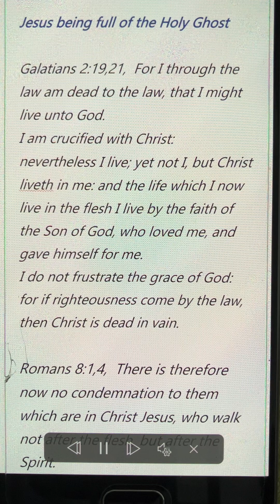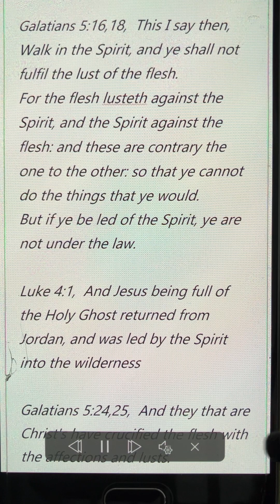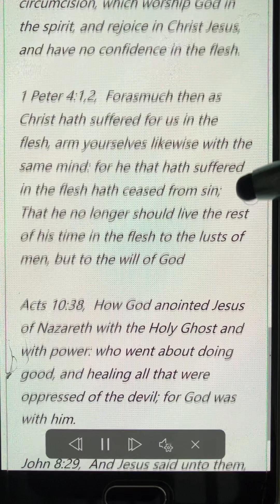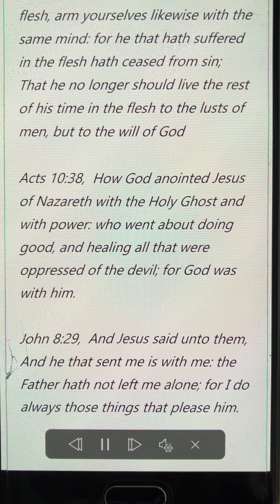Jesus being full of the Holy Ghost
Galatians 2:19,21,  For I through the law am dead to the law, that I might live unto God.
I do not frustrate the grace of God: for if righteousness come by the law, then Christ is dead in vain.

Romans 8:1,4,  There is therefore now no condemnation to them which are in Christ Jesus, who walk not after the flesh, but after the Spirit.
For the law of the Spirit of life in Christ Jesus hath made me free from the law of sin and death.
For what the law could not do, in that it was weak through the flesh, God sending his own Son in the likeness of sinful flesh, and for sin, condemned sin in the flesh:
That the righteousness of the law might be fulfilled in us, who walk not after the flesh, but after the Spirit.

Galatians 5:16,18,  This I say then, Walk in the Spirit, and ye shall not fulfil the lust of the flesh.
For the flesh lusteth against the Spirit, and the Spirit against the flesh: and these are contrary the one to the other: so that ye cannot do the things that ye would.
But if ye be led of the Spirit, ye are not under the law.

Luke 4:1,  And Jesus being full of the Holy Ghost returned from Jordan, and was led by the Spirit into the wilderness

Galatians 5:24,25, And they that are Christ's have crucified the flesh with the affections and lusts.
If we live in the Spirit, let us also walk in the Spirit.

Philippians 3:3,  For we are the circumcision, which worship God in the spirit, and rejoice in Christ Jesus, and have no confidence in the flesh.

1 Peter 4:1,2,  Forasmuch then as Christ hath suffered for us in the flesh, arm yourselves likewise with the same mind: for he that hath suffered in the flesh hath ceased from sin;
That he no longer should live the rest of his time in the flesh to the lusts of men, but to the will of God

Acts 10:38,  How God anointed Jesus of Nazareth with the Holy Ghost and with power: who went about doing good, and healing all that were oppressed of the devil; for God was with him.

John 8:29,  And Jesus said unto them,
And he that sent me is with me: the Father hath not left me alone; for I do always those things that please him.